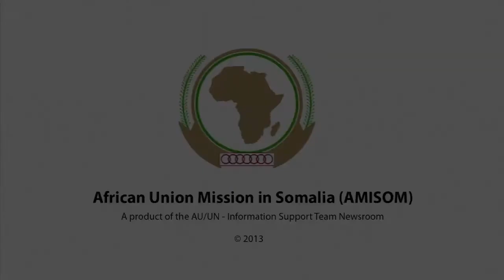FOCUS ON SOMALIA Djibouti Troops Ep 7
In September 2012, soldiers from Djibouti serving under the African Union Mission in Somalia (AMISOM), arrived in Beletweyne and took over security operations.

Beletweyne, located in the fertile Hiraan region, is a not only Somalia's fifth largest city, but also a critical trading hub for the entire country.

Animals from the Beletweyne Livestock Market are shipped to Mogadishu, Bosaso, Berbera for domestic consumption and export to the Gulf States.

AMISOM's presence in the area, and support to the Somali National Army, have now made it possible for entrepreneurs to resume their business activities after years of brutality and unlawful taxation by al Shabaab scared them off.